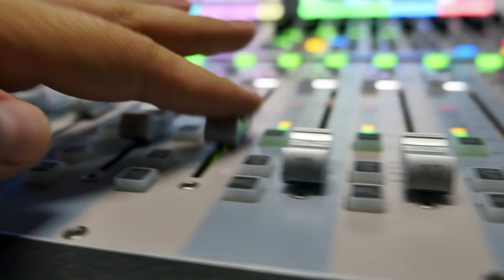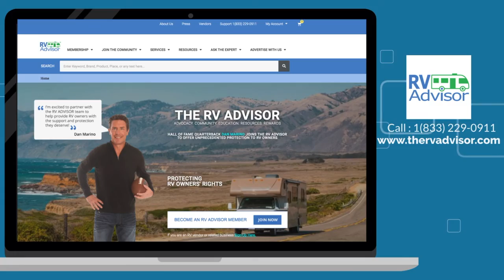RVA Podcast #140 Bob D’Amore, Quest Technology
Bob D’Amore, Quest Technology - This engineer and consultant helps make cool things cooler. From digital connectivity to technology you never heard of, Bob is the answer man for what makes RVing more fun.